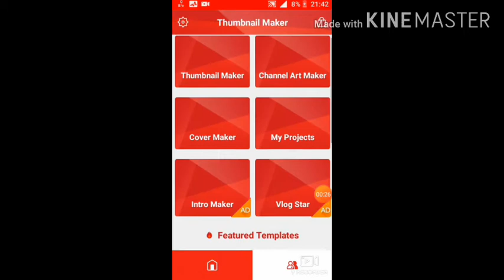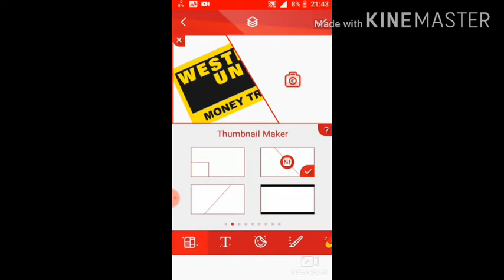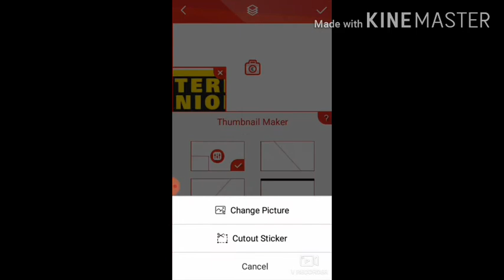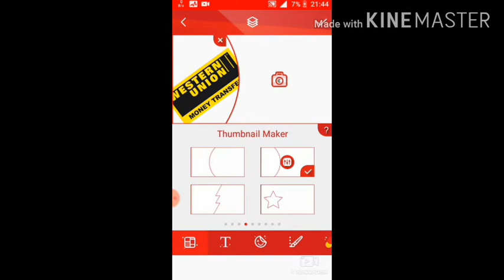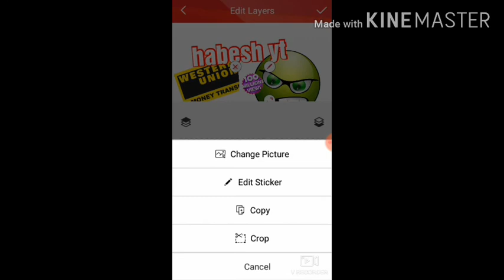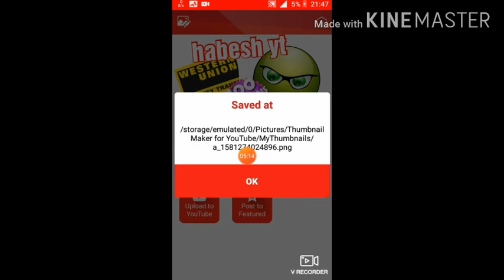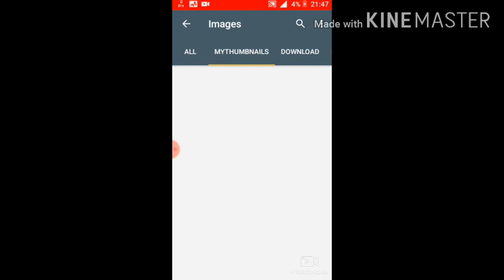የግድ የሚያስፈልገን application በተለይ ለyoutuber አንደኛ የሚያስፈልገው //yesufapp//habifaf//aberlo HD//lij bini tub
👉👉👉👉👉👉👉👉👉👉👉👉👉👉👉👉👉👉👉👉👉👉👉👉👉👉👉👉👉👉👉👉👉👉👉👉👉👉👉👉👉👉👉👉👉👉👉👉👉👉👉👉👉👉👉👉👉👉👉👉👉👉👉👉👉👉👉👉like vdioe
👍👍👍👍👍👍👍👍👍👍👍👍👍👍👍👉👉👉comment 👏👏👏👏👏👏👏👏👏👏👏👏👏👏👏👏👏👏👏👏👏👏👏👏👏👏👏👏👏👏👏👏👏👏ሰብስክራይብ

ሐ

ሐ

ሐ

ሐ

ሐ

ሐ

ሐ

ሐ

ሐ

ሐ

ሐ

ሐ

Ebs/tv9/nahoo//etv//eyoha entertament//aberlo hd//habifaf // yesufapp//ang app//mogachoch//"